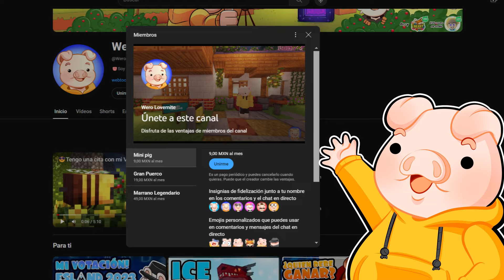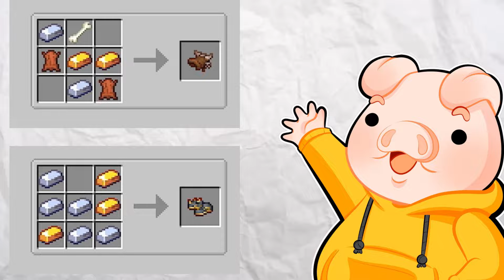EL MEJOR mod de DINOSAURIOS!! The Dawn Era review completa version Beta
⭐Espero que les haya Gustado y que puedan ayudar con una suscripcion, encerio me ayudará mucho para poder seguir creando contenido como este.

✅ DESCARGAR MODS DINOS (¡Aquí es!)

igshid=YmMyMTA2M2Y=